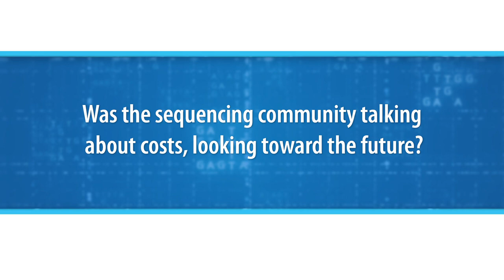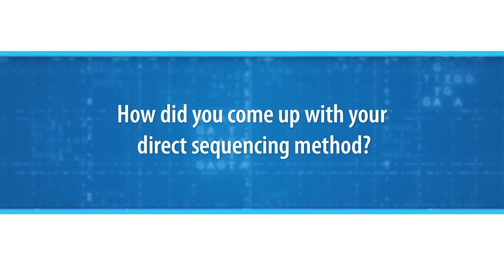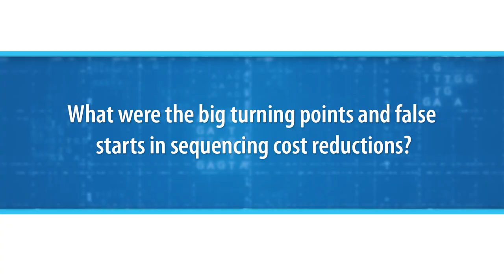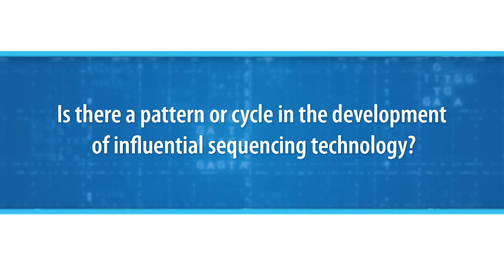NHGRI's Oral History Collection: Interview with George Church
George Church, Ph.D. had unconventional beginnings, publishing five papers on x-ray crystallography of tRNA – or transfer RNA, a small type of RNA molecule that helps decode the DNA sequence into a protein – while flunking out of graduate school at Duke University.  Changing schools, he successfully finished his doctoral work at Harvard University and is now regarded as one of the leading innovators of the Human Genome Project. He currently works on the cutting edge of contemporary genetic investigation as professor of Genetics at Harvard Medical School.  Dr. Church’s oral history is essentially a history of DNA sequencing technology with vital insights into what the future may hold.